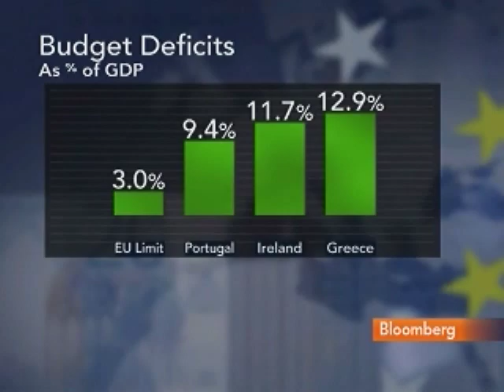Pisani-Ferry Says Greek Solution Needs `Several Years'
April 26 (Bloomberg) -- Jean Pisani-Ferry, a director of Brussels-based think tank Bruegel and a former adviser to the French finance ministry, talks with Bloomberg's Rishaad Salamat about Greece's long-term funding needs.
     Pisani Ferry speaks from Brussels.